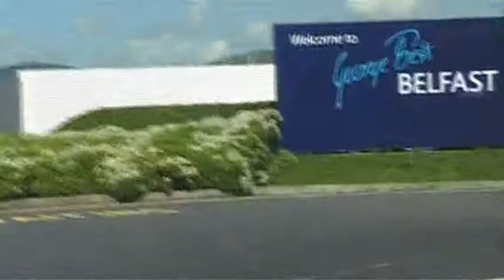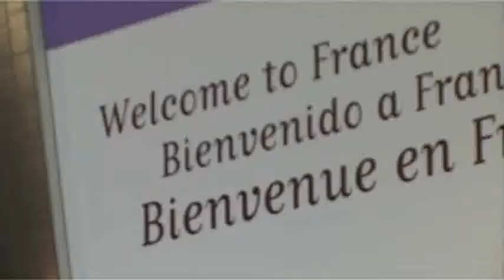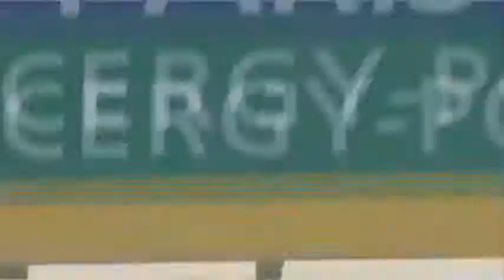Lisses Trip PART 1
4th-10th July 2008
Parkour Ireland